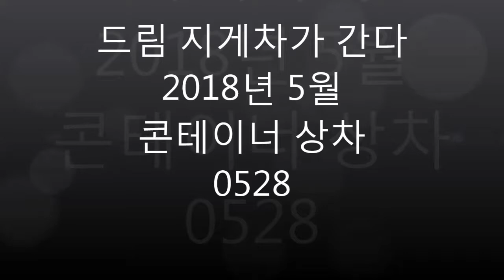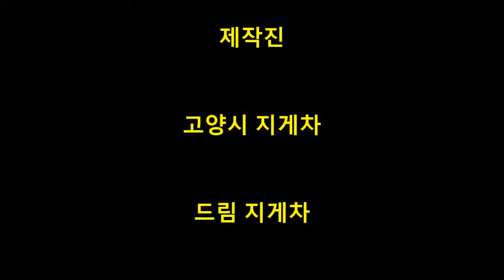드림지게차가 간다)지게차운전 콘테이너 상차 1탄(forklift) #0527